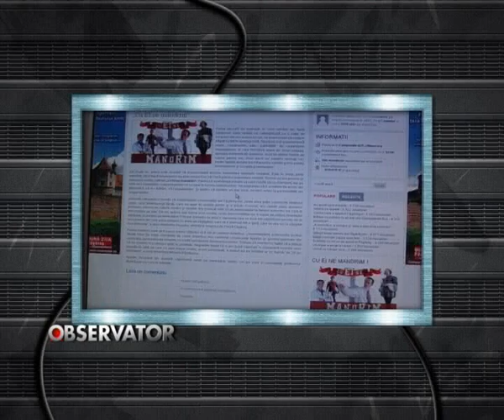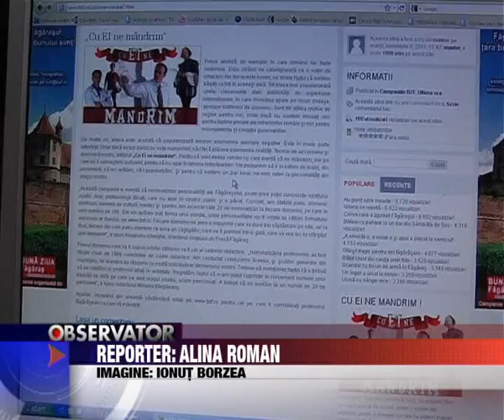Stiri Fagaras - Sportivii cu care ne mandrim